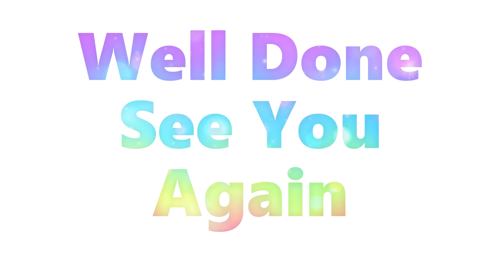Corocoro Coronya | How To Draw Corocoro Coronya | Easy Drawing Step By Step 🐈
How To Draw Corocoro Coronya 🐈
Let kids can easily follow how to draw Corocoro Coronya step by step 🎨

🐈 Corocoro Coronya is a kawaii cat from San-X, the makers of cute characters like Rilakkuma and the Sumikko Gurashi. Coronya is a small cat living leisurely in a small Pannya on the street corner. This bread cat character is shy and fidgety whenever he talks to new friends and he calms down when he crawls into a piece of cornet bread. He’s got a pet called Cream with whom he likes to make bread or sweets. He also seems to wear bread as a hat. His feline friend Puri-chan like to stick his head in a slice of bread, which makes him one of the oddest, but cutest characters of 2017.